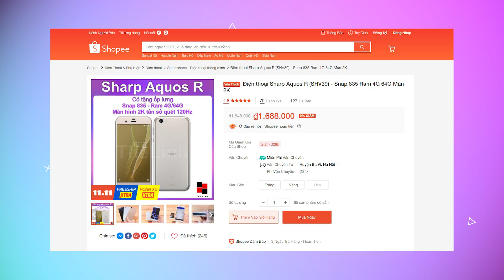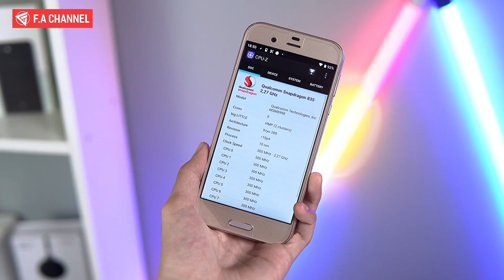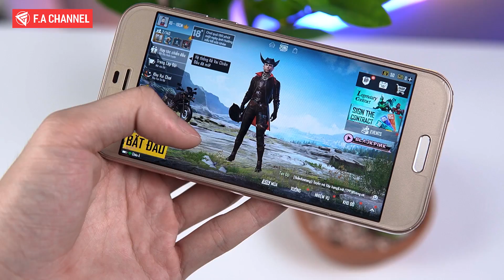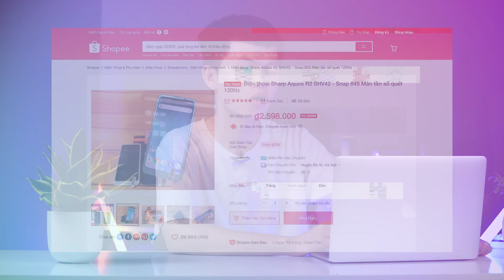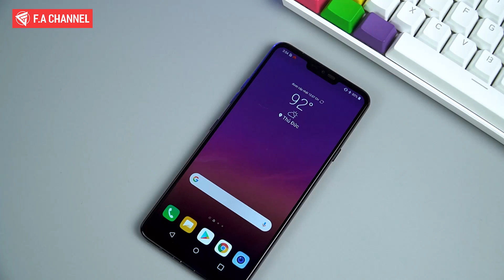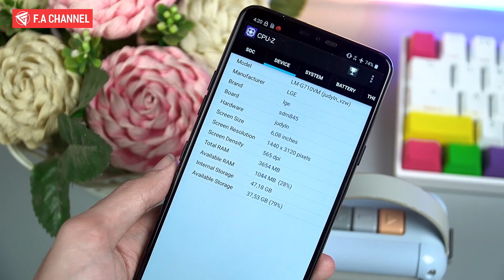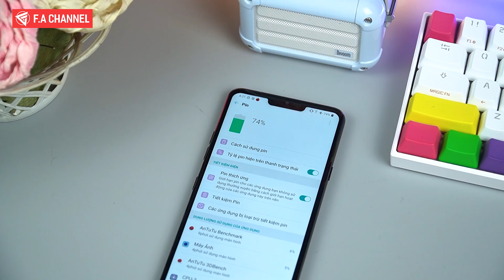TOP Điện Thoại 1-2 Triệu Cấu Hình Khủng Snap 835/845 Màn Hình 120Hz Chiến Game Đỉnh Nhất!